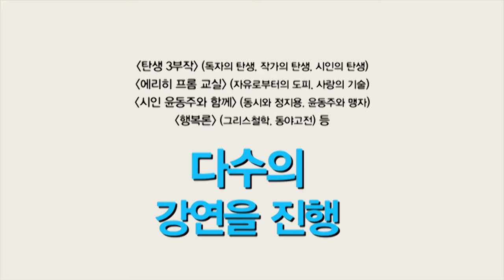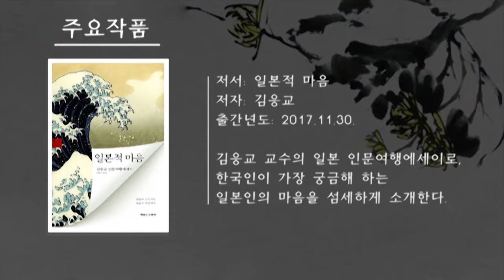윤동주 산문 강독-양산도서관 김응교 소개 영상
윤동주 산문 읽기 4주 과정, 양산도서관에서 만들어준 오프닝 강연자 소개 영상